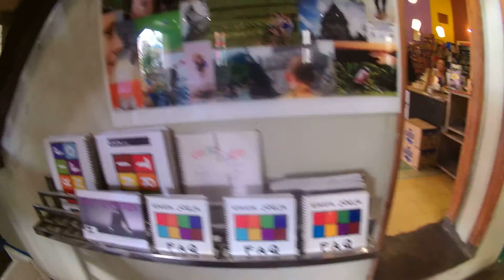Mampir di Via Via Bakery Cafe and Resto Prawirotaman Yogyakarta